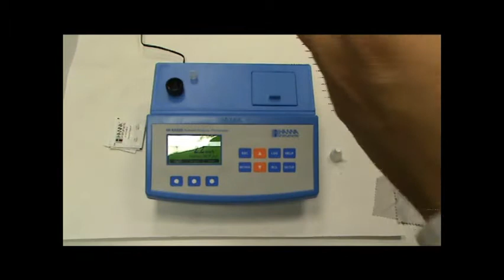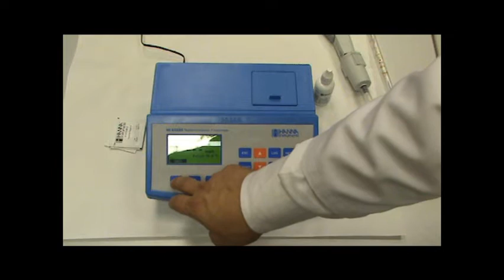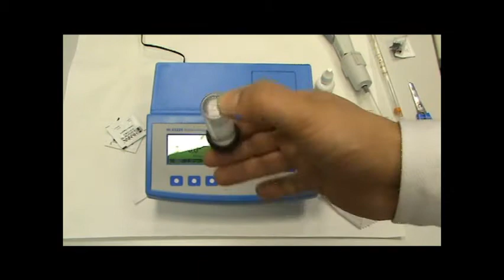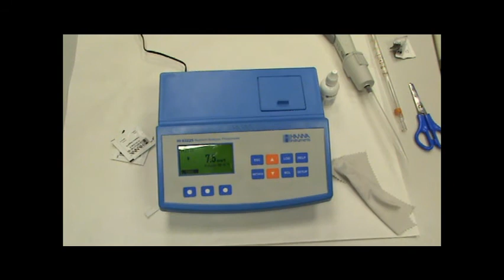video potasio.wmv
Como realizar un analisis de potasio en una muestra de agua con los fotometros HI83200N, HI83225 y HI93750 que utilizan una adaptación del Método Turbidimétrico Tetrafenilborato